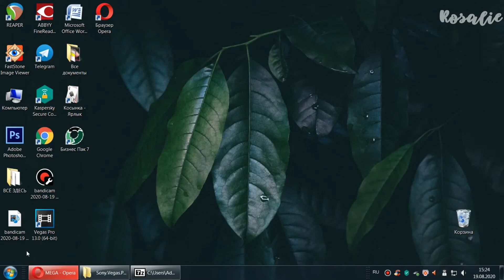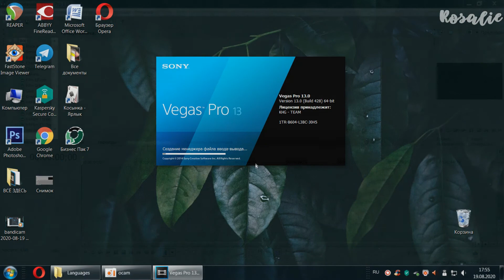Как установить Sony Vegas Pro 13 - сони вегас 13 - Rosalie tutorial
Программа/Programm: Sony Vegas Pro 13

Надеюсь, это видео было для вас полезным !♥